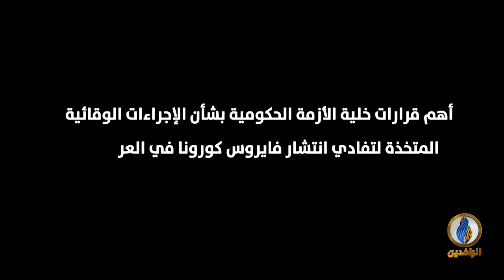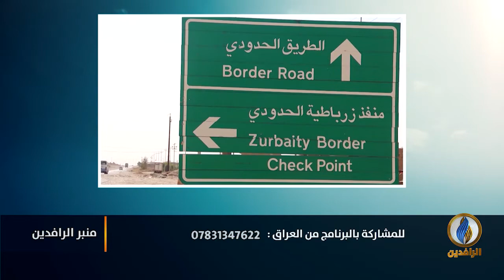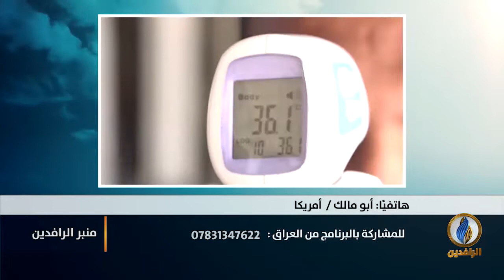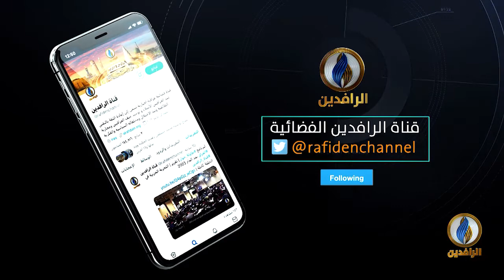منبر_الرافدين | خلية الأزمة المشكلة في العراق عمقت أزمة تفشي